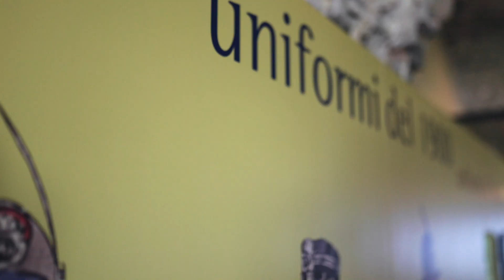Fort d’Exilles | SAUVEGARDER - FRA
Le Fort d’Exilles est l’un des monuments les plus antiques du Val de Suse et il considéré parmi les systèmes de défense les plus importants du Piémont. Le Fort d’Exilles, le Fort de Fenestrelle Fort de l’Annunziata et les Forts de l’Esseillon font partie des 4 Forts inclus dans le projet Sauvegarder, projet ALCOTRA Italie-France qui prend part au Plan Thématique Intégré (PITEM) Pa.C.E,  qui a pour objectif de réactiver le patrimoine culturel des territoires à partir de ses Forts, en développant leur connaissance, leur valorisation et la participation du public, tant au niveau local que touristique, avec un accent particulier sur les modes d'utilisation durables et respectueux de l'environnement.